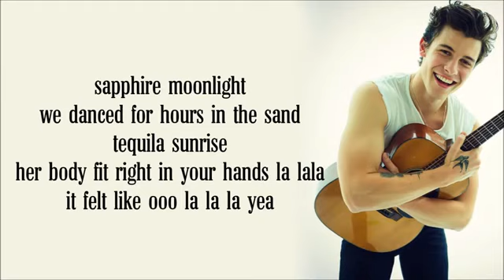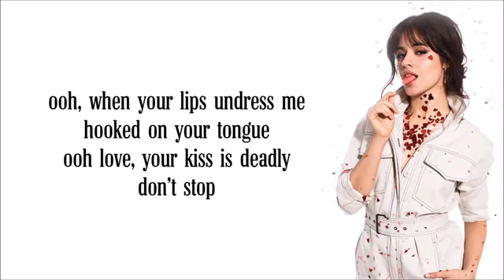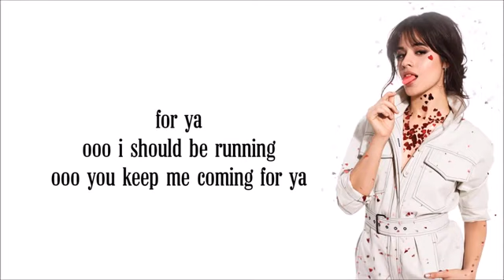Shawn Mendes - Señorita Ft. Camila Cabello ( LYRICS )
Shawn Mendes - Señorita Ft. Camila Cabello
LYRICS

Late in Miami
The air was hot from summer rains
Sapphire and moonlight, we danced for hours in the sand
Tequila sunrise, her body fit right in my hands, ooh-la-la-la

You know I love it when you call me señorita

In the hotel, there’s just somethings that never change
God knows it’s been a long time coming, don’t ya let me fall, ooh
Hooked on your lips, undress me
Hooked on your tongue
Oh, I love your kisses [?] don’t stop

And I hope it means something to you
Call my name, I’ll be coming for ya
Calling for ya
For ya
For ya